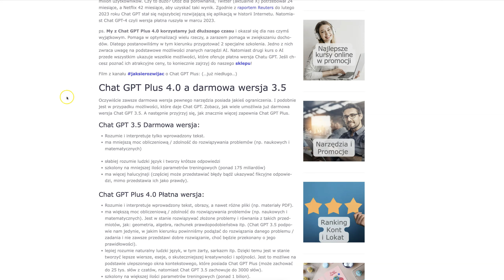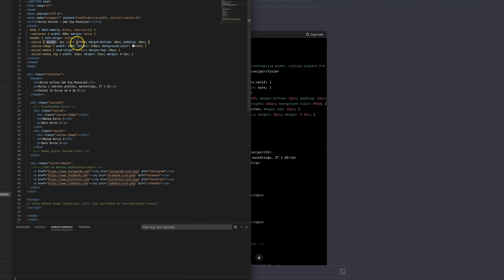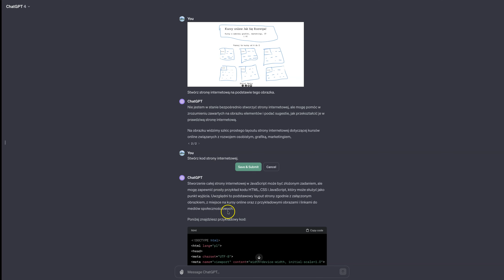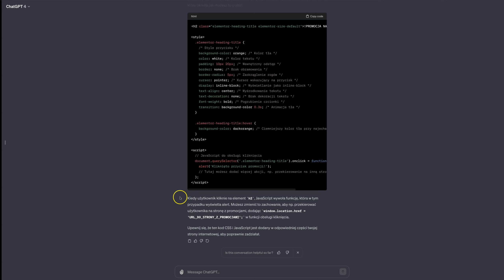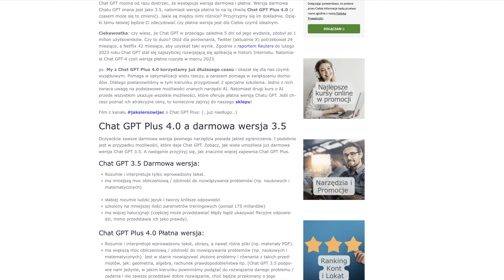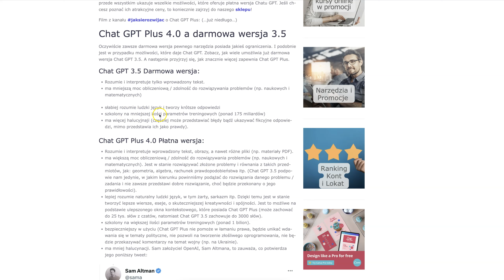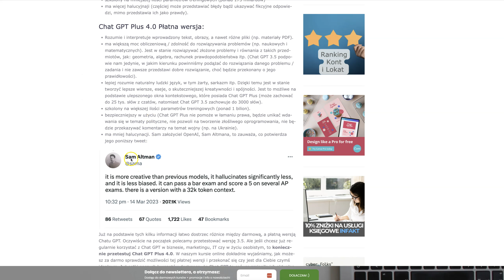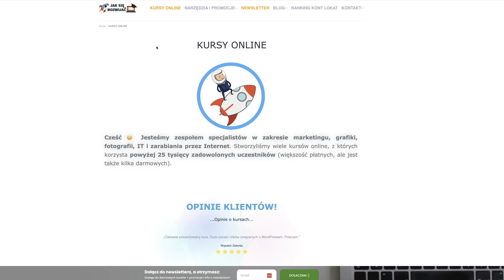Chat GPT 4.0 Plus vs 3.5: Jakie Są Kluczowe Różnice? 💻 Przykłady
🚀 Zastanawiasz się, jak Chat GPT 4.0 Plus różni się od 3.5? Ten film to Twój przewodnik po najnowszych innowacjach i ulepszeniach w świecie sztucznej inteligencji! Odkryj kluczowe różnice, nowe funkcje i możliwości, jakie oferuje Chat GPT 4.0 Plus w porównaniu do swojego poprzednika. 💻 Czy jest szybszy? Bardziej inteligentny? Lepszy w generowaniu odpowiedzi? Dowiedz się wszystkiego, co musisz wiedzieć, aby być na bieżąco z postępem AI. Kliknij teraz i poznaj przyszłość sztucznej inteligencji!

00:00 - 00:43 wstęp
00:44 Chat GPT Plus tworzy strony internetowe w oparciu o zdjęcie
04:23 Chat GPT 4.0 vs 3.5: tworzenie treści i obliczenia
07:17 Chat GPT 4.0 vs 3.5: halucyjacje

🔥 NARZĘDZIA DO BIZNESU ONLINE + ZNIŻKI: 🔥